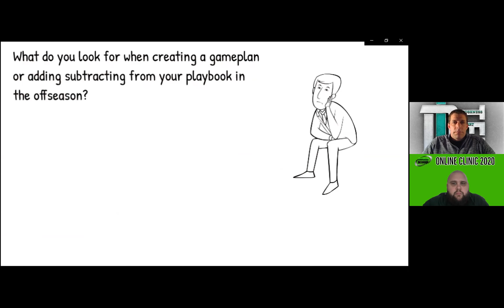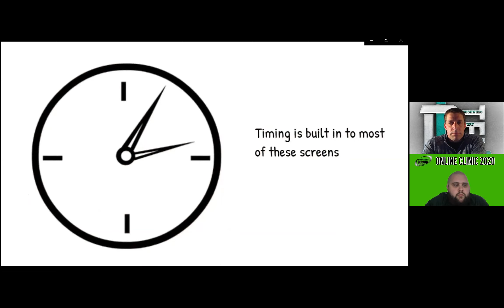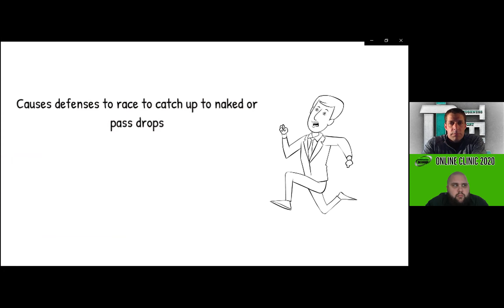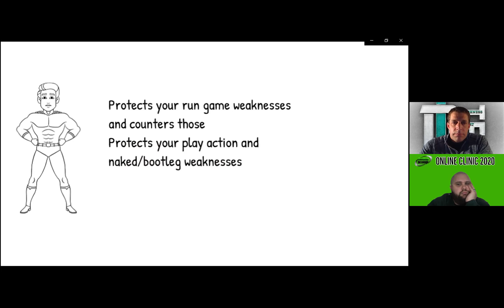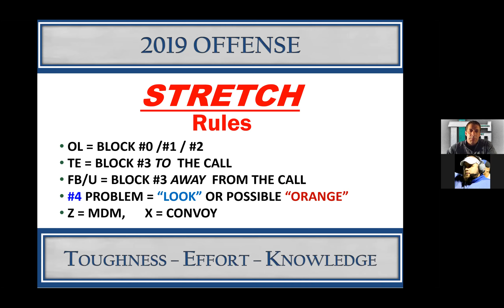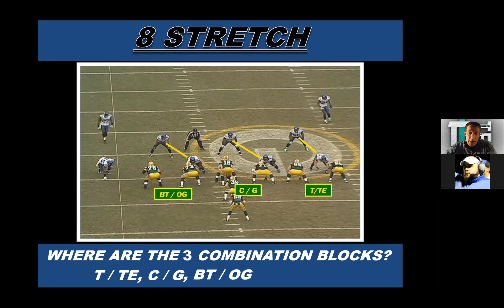Online Clinic 2020: Jeff Duvendeck | Former Culver Stockton (NAIA) and Lawrence Tech | Head Coach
Play action screens variations off of wide zone